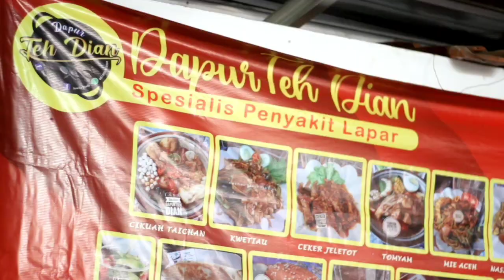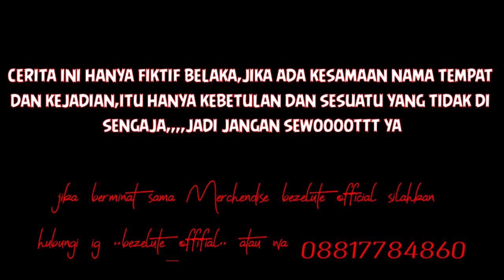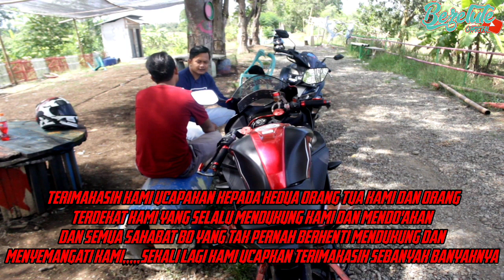DI REMEHKAN SAHABAT DAN TERNYATA??? (film pendek indramayu juntikedokan)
DI REMEHKAN SAHABAT DAN TERNYATA?,,,adalah film kami yang mencoba mengangkat kisah inspiratif seorang yang di hina dan ternyata dia orang kaya. Mau tahu keseruannya,simak aja sampe selesai ya filmnya